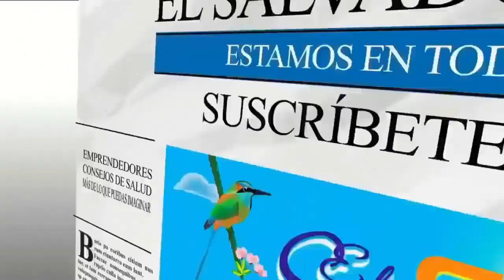UNA LABOR DE BENDICION PARA MUCHOS PADRES DEL HOSPITAL BENJAMIN BLOOM